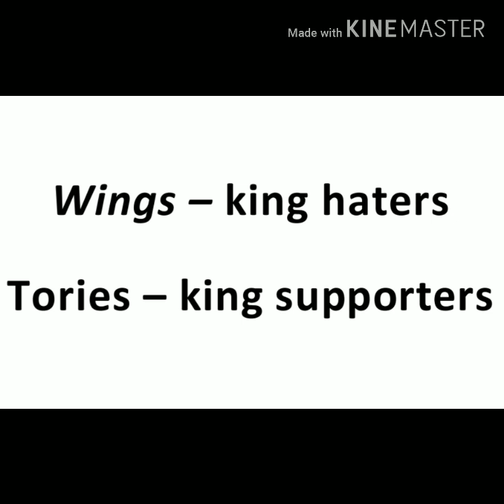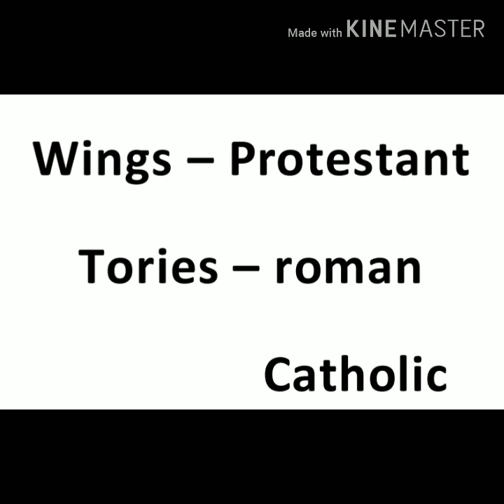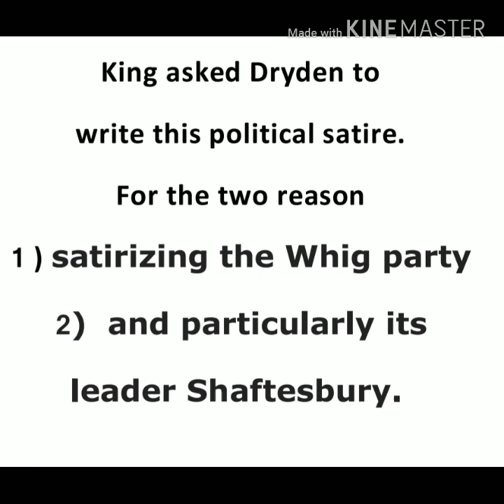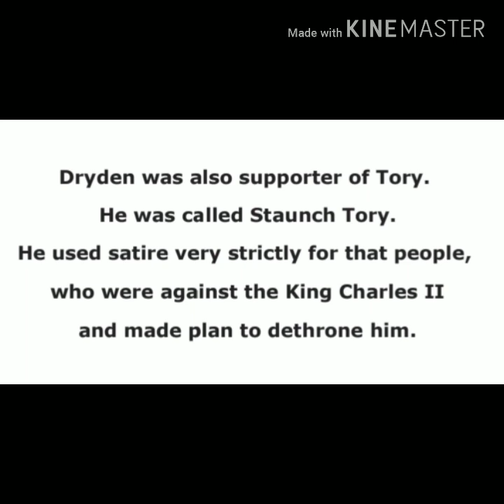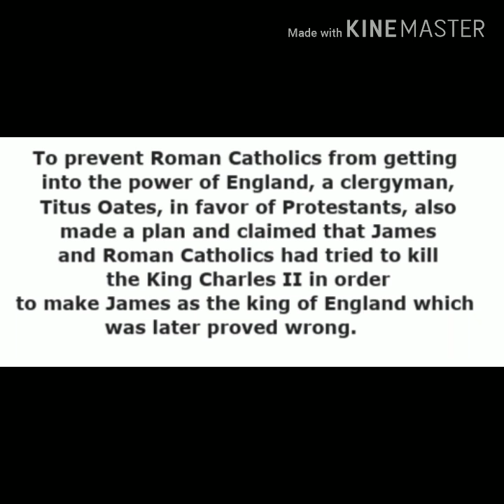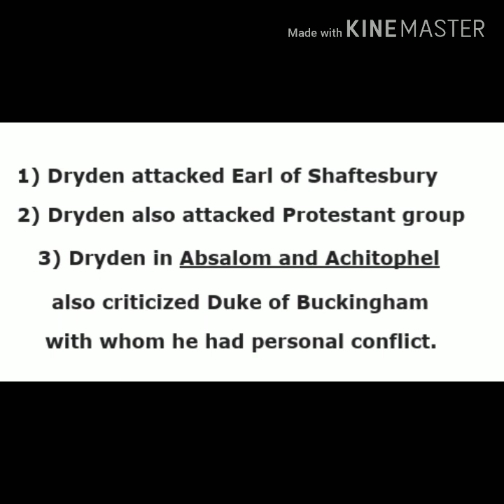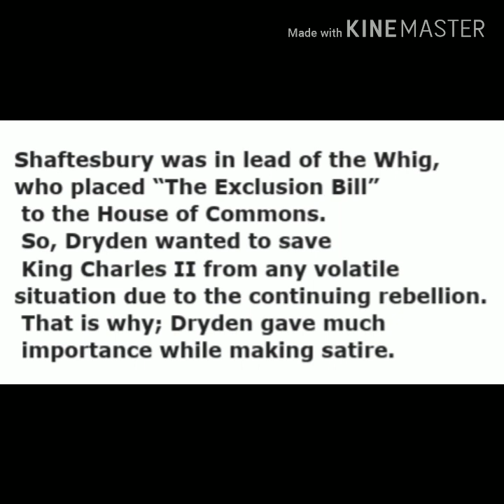Political satire of Absalom and Achitophel summary in Tamil